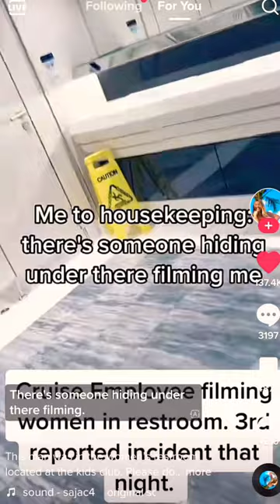CRUISE SHIP EMPLOYEE FILMS WOMAN IN BATHROOM🚽🤮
10 Things I HATED about working on Cruise Ships-

10 Things I HATED about working on Cruise Ships-